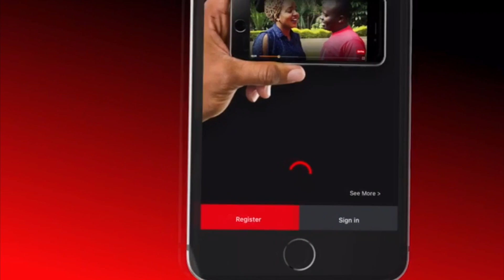A Story a Day Special Episode 11: Dr Vincent Ogutu Part 3 (Purpose)